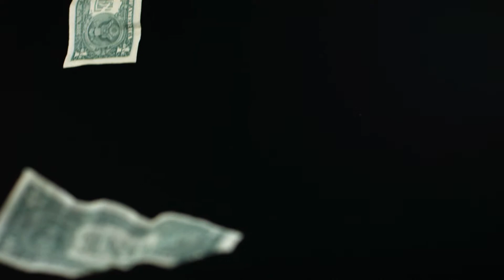Type Of Shit I'm On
S.A.K. ENTERTAINMENTS JT. SONG OFF DA MIXSTAPE OVERDOSE NOW ON DATPIFF.COM